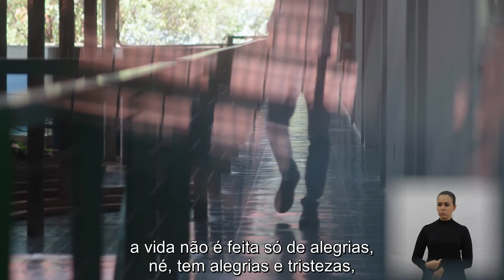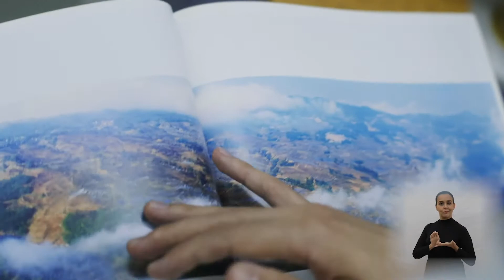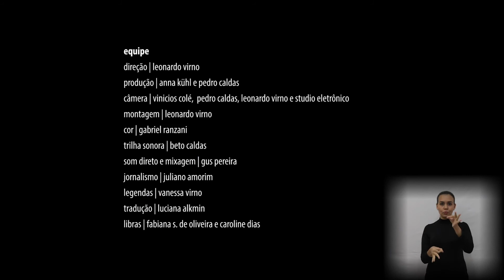3. Reflexões Contemporâneas | Quando culturas se encontram - leg PT